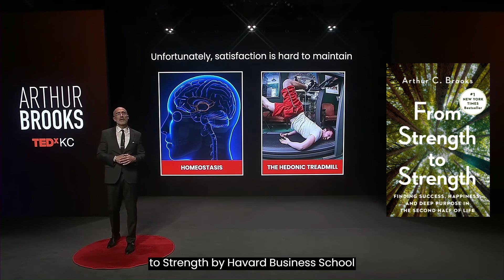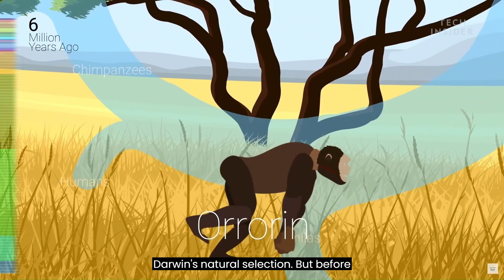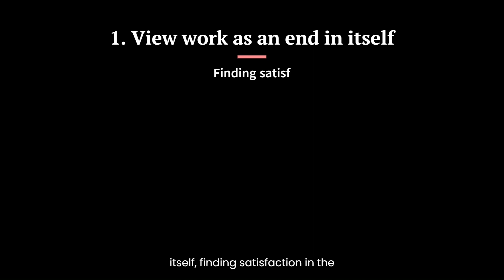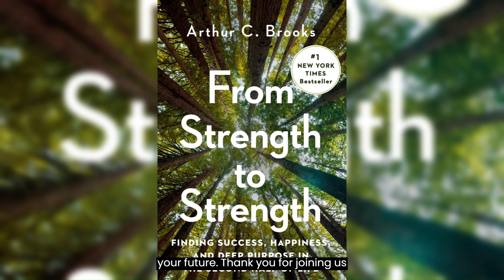If You're Pursuing a Breakthrough in life, This Book Might Light Your Way